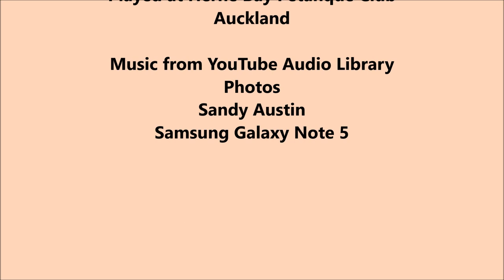Auckland Petanque Interclub Series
First round petanque interclub 2023 series held at Herne Bay Petanque Club
Participating clubs
Hibiscus Red (Orewa, North Shore)
Hibiscus Blue (Orewa, North Shore)
Stanley Point, (North Shore)
Kennedy Park Petanque Club (Castor Bay, North Shore)
Northcote Petanque Club (North Shore)
Herne Bay Petanque Club (Herne Bay)
Panmure Pioneers Petanque Club (Panmure, Auckland South)
E's Jammy Jams, Aaron Lieberman